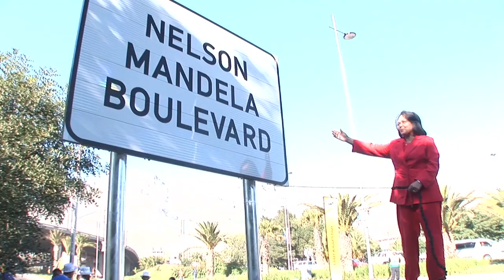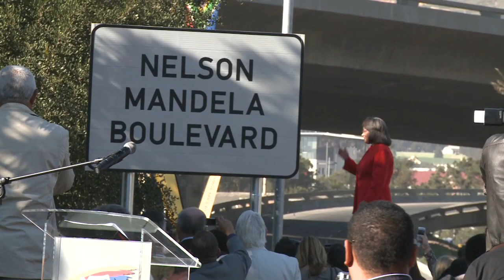Opening of Nelson Mandela Boulevard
Executive Mayor, Patricia de Lille, opens Nelson Mandela Boulevard.